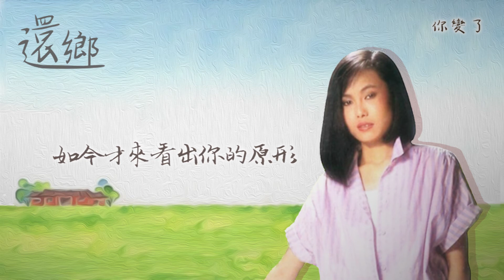【Official Audio Lyrics Video】江蕙《還鄉》-〈你變了〉官方動態歌詞版MV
你變了

作詞：董家銘  作曲：董家銘

想起著彼段戀情　親像在阮目睭前
我的一切 我的一生　為你擔誤　為你犧牲

你對我所講的話 無一項有來實行
你的假愛　你的假情　乎阮看破 乎阮心冷

如今才來看出你的原形　後悔也是無路用
誰人會凍瞭解阮的心境　誰人替阮抱不平

如今抹凍挽回這段戀情　怨嘆也是無路用
我會提出勇氣意志堅定　創造光明的前程